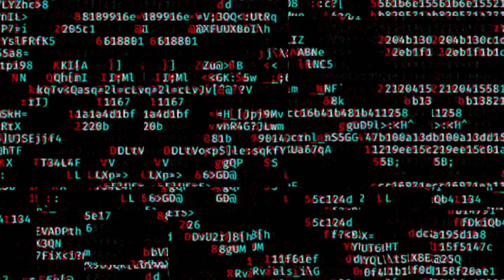Retro Leinad - Halo Reach - Ep. 03 - Anochecer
Después de establecer el plan de Invierno y de encontrarnos con la Dra. Halsey en la base Sword, tendremos una nueva misión la cual lidera Cat y deberemos averiguar cuales son los verdaderos planes del Covenant.

Desde hace mucho y todo el tiempo que tengo de gamer, Halo es una de las franquicias que más amo y no la habíamos traído al canal.

Pero lo traeremos en formato series, espero que lo disfruten así como yo disfruté ese evento en el canal de Twitch, ya que como mencioné, Halo es de mis videojuegos y franquicias favoritas.